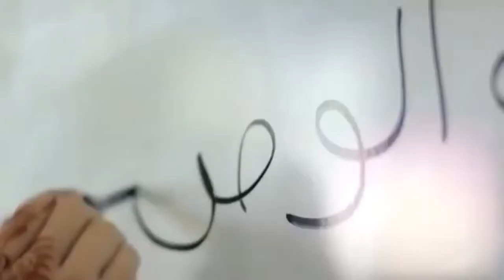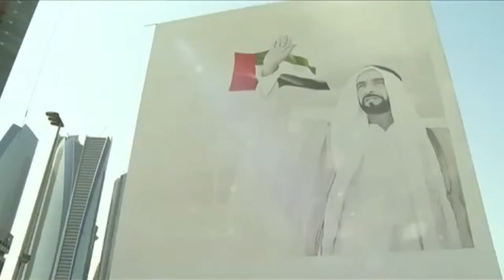UAE National Day || 47th UAE NATIONAL DAY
UAE's National Day (2nd Dec) is celebrated every year with great fanfare. Join the celebrations with the local arabic crowd.

//  CHECK OUR OTHER VIDEOS BELOW  \\